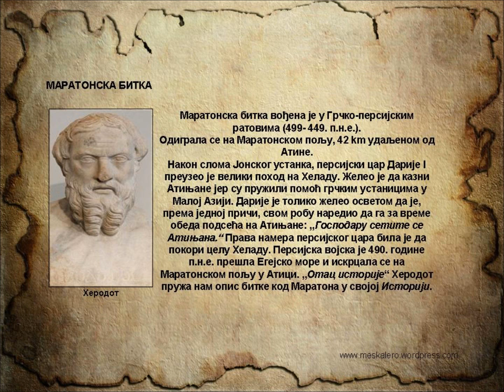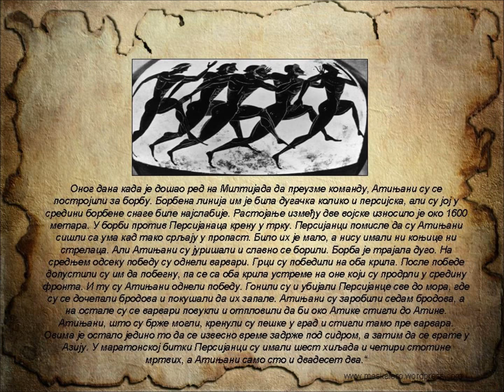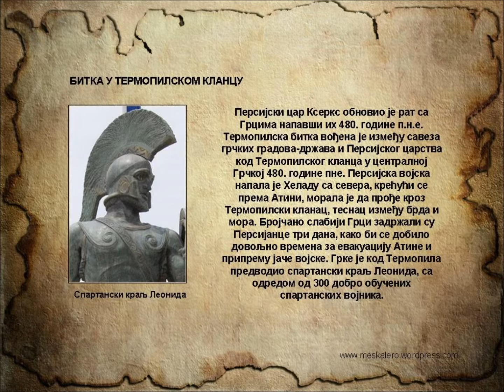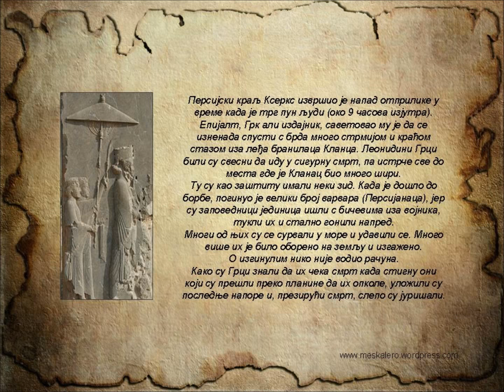Grčko-persijski ratovi u pisanim izvorima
Maratonska bitka
„Otac istorije“ Herodot - opis bitke kod Maratona u svojoj Istoriji
Termopilska bitka
Spartanski kralj Leonida
Persijski car Kserks

Marija Andrić
OŠ “19. oktobar”
Maršić
Kragujevac